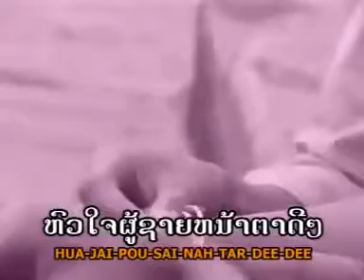เพลงเพื่อนบ้านสปปลาวเมื่อ8ปีที่แล้วครับ2564ก็ยังฟังอยู่เพราะมากๆครับ